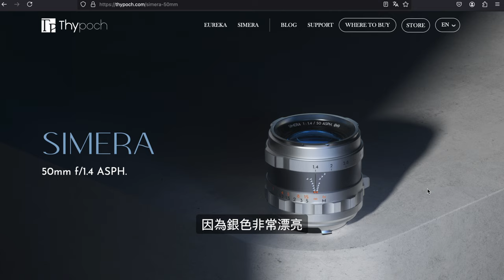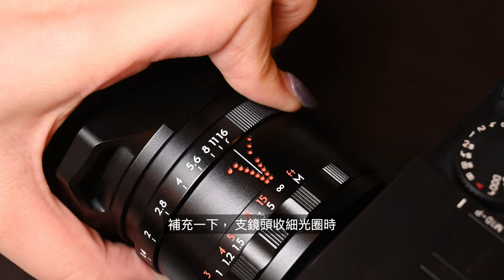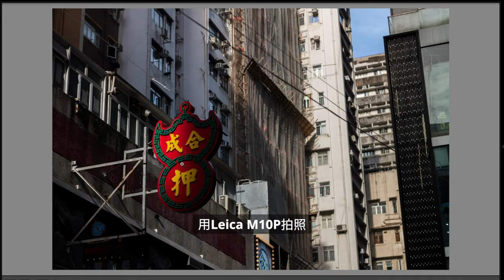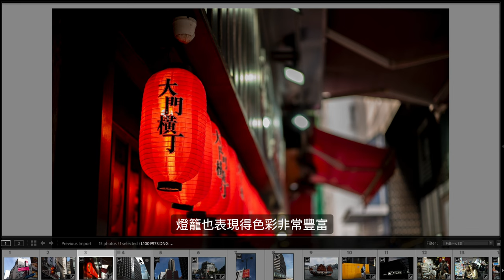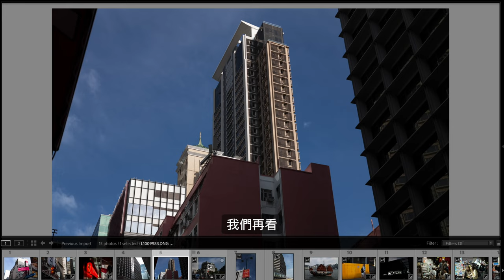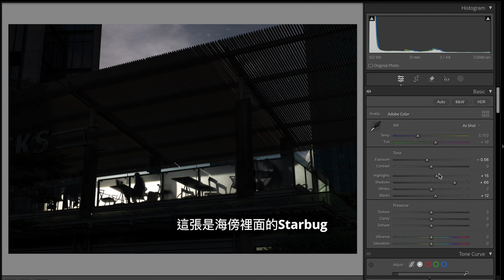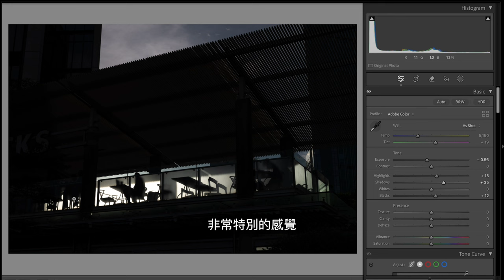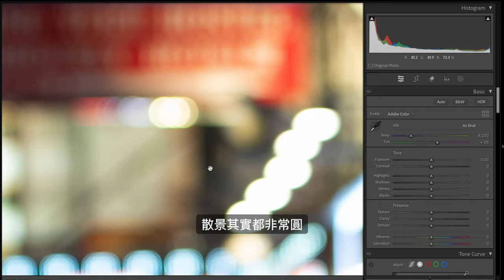獨具一格的影像呈現Thypoch Simera 50mm F/1.4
中環店
香港中環
中環德輔道中48～52號裕昌大廈205室
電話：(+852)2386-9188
辦公時間：星期一至六 11:30 ~ 19:30
公眾假期:11:30 ~ 19:00
星期日休息

旺角店地址:
辦公時間：星期一至六 11:30 - 20:00
星期日及公眾假期 :12:00-20:00
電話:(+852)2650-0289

M&K Kamera
Central Shop
Rm.205
2/F Prosperous Building,
No.48-52 Des Voeux Road, Central
Hong Kong
Business hour: Monday to Saturday 11:30 ~ 19:30
Public holidays 11:30 ~ 19:00, Sunday close
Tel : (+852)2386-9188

Business hour: Monday to Saturday 11:30 - 20:00
Sunday / Public Holiday 12:00 - 20:00
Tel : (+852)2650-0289